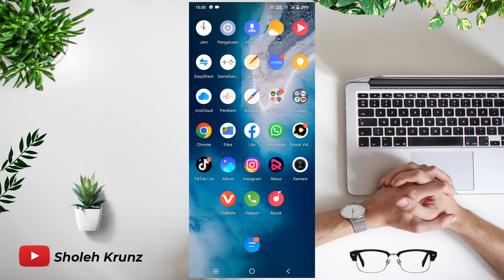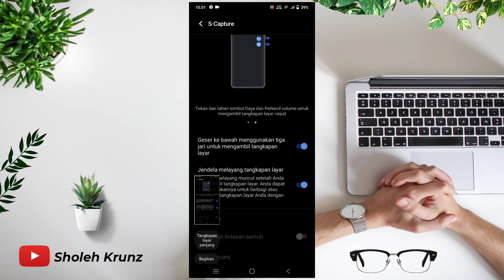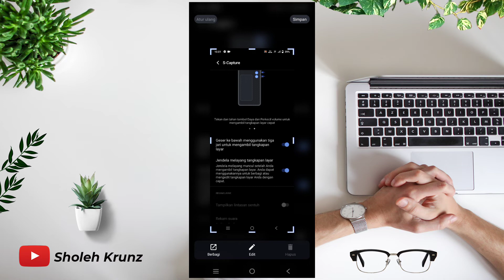Cara Screenshot Usap 3 Jari Pada Hp Vivo Y15S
halo sahabat kembali lagi di chanel ini kali ini saya mau berbagi tutorial bagaimana Cara Screenshot Usap 3 Jari Pada Hp Vivo Y15S